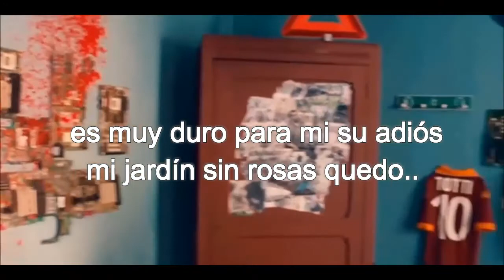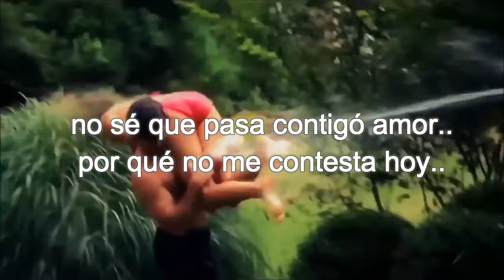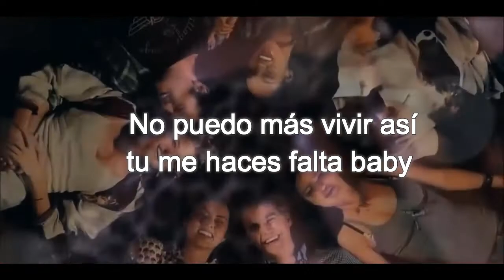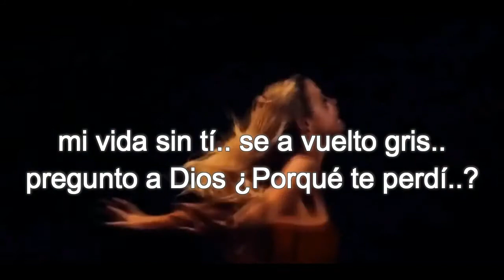Me haces falta- JMV Ft. Kenton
LRMusic Costa Rica.